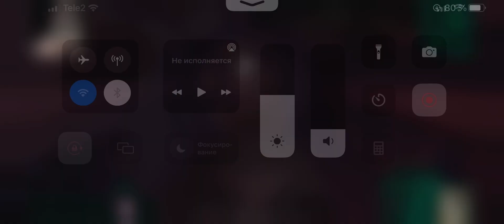Star Wars KOTOR II test for iPhone 13 Pro Max Gameplay Walkthrough Android 12 / iOS 15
star wars kotor 2 is a mobile game